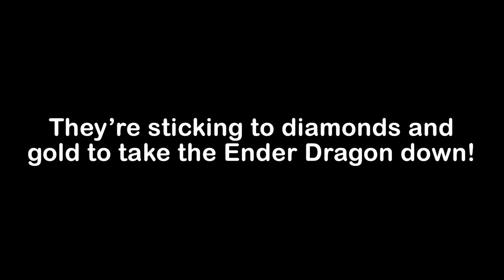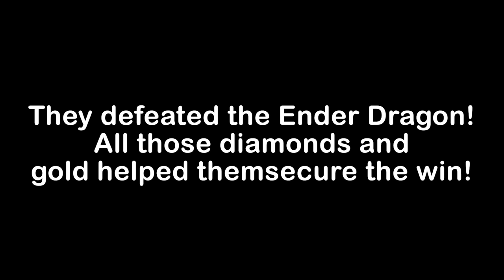Gold vs Diamond! Which is Stronger in Minecraft?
Today, we're off to defeat the Ender Dragon! However, we've each been given a little extra bonus to help us out, Diamonds and Gold! Still, we only have 20 minutes to prepare for the big fight. Do you think we'll be able to gear up in time?